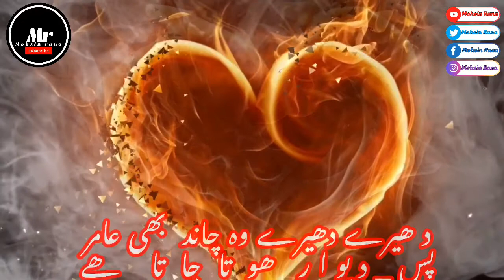Poet Mian Mahmood Aamir ! Ghazal ! ‎آ پ سے پیا ر ھو تا جا تا ھے ! Aap Say Pyar Hota Jata Hai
Voice & Video By Mohsin Rana USA NJ